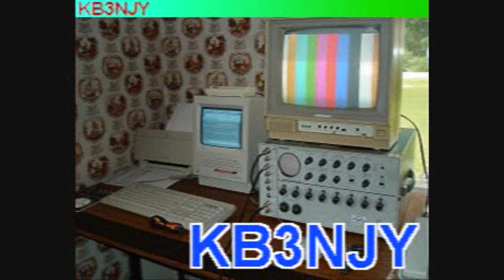Nickel Plate 765 at Conneaut, Ohio -- September 9, 2015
Nickel Plate steam locomotive #765 arrives in Conneaut, Ohio on September 9, 2015.